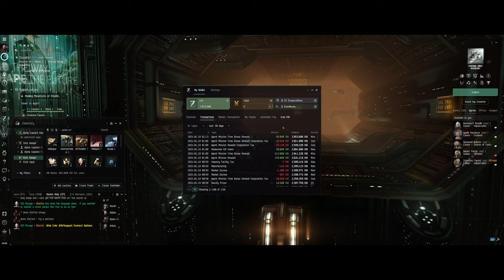EVE Online Chronicles: Alpha Captain Ramius EP2 - Rising Through the Ranks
Title: "EVE Online Chronicles: Alpha Captain Ramius EP2 - Rising Through the Ranks"

Video Description:

Welcome back, spacefarers, to the second episode of my EVE Online journey as Alpha Captain Ramius! In this action-packed day, I've fully embraced the challenges of the AIR's Enforcer program and emerged victorious, showcasing the prowess of an alpha clone in this expansive universe.

🌌 Episode Highlights:

I successfully completed the AIR Enforcer program using my trusty Atron frigate that I received at no cost from the AIR Enforcer program.

A significant boost to my in-game wealth, now boasting around 3 million ISK after carefully fitting the Atron awarded from the Enforcer program.

The acquisition of two robust Incursus ships added more firepower to my growing fleet. Progress in the AIR Industrialist program, where I've completed 3 out of 10 missions with the versatile Venture, a gift from the program itself.

As an Alpha Clone, I've reached an impressive milestone of approximately 1.5 million Skill Points, further enhancing my capabilities in the EVE universe.

🚀 Atron Fitting Details:

[Atron, Alpha Captain Ramius's Atron-1]
Light Neutron Blaster I

1MN Afterburner I
Small Cap Battery I
Stasis Webifier I

Reactor Control Unit I
Small Armor Repairer I
Capacitor Power Relay I

Small Auxiliary Nano Pump I
Small Explosive Armor Reinforcer I

Iridium Charge S
Plutonium Charge S
Antimatter Charge S

Join me as I navigate the intricacies of EVE Online, proving that even as an alpha clone, the sky's not the limit—it's just the beginning. Your support and engagement mean the world to me.